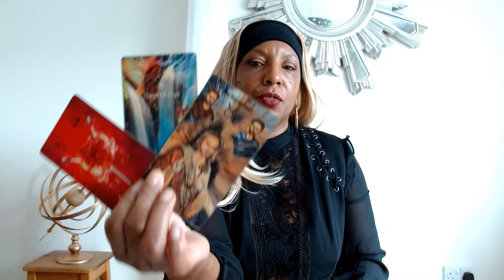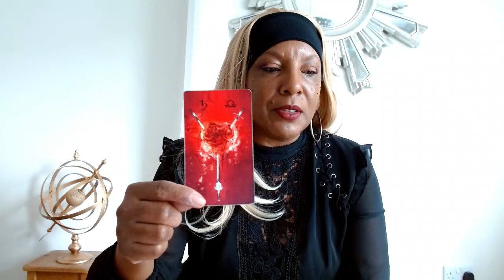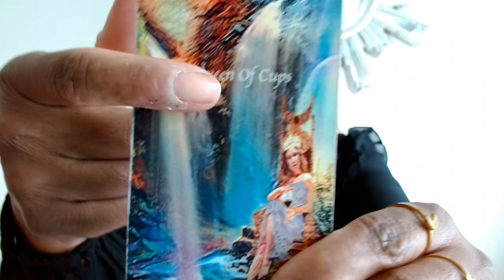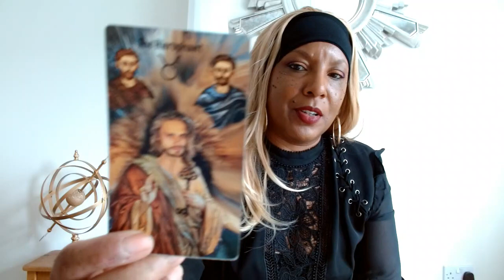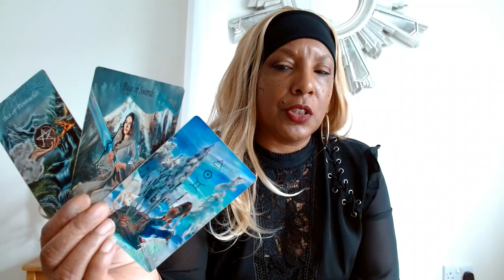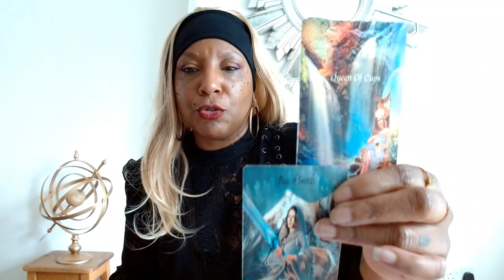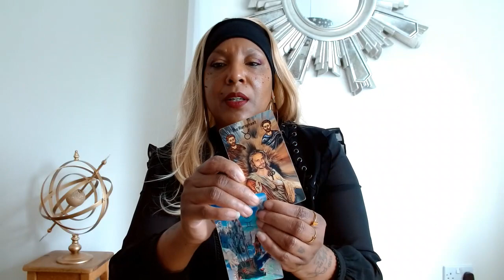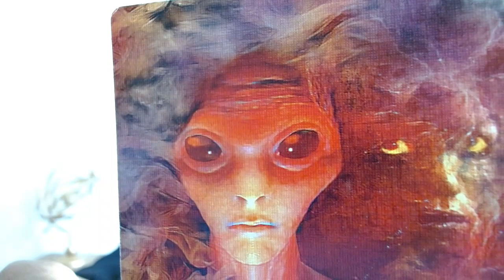NOW UR PERSON WANTS U, OTHERS WANTS U, NOW THAT U DON`T WANT THEM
🌏 sophiacharlestarot.co.uk

5D CHANNELLED MESSAGE – ONLY £10
7 DAY INSENCE INNER CHILD PROGRAM – ONLY £15